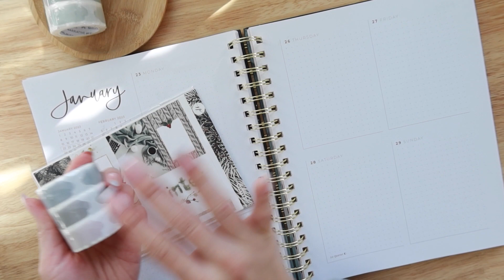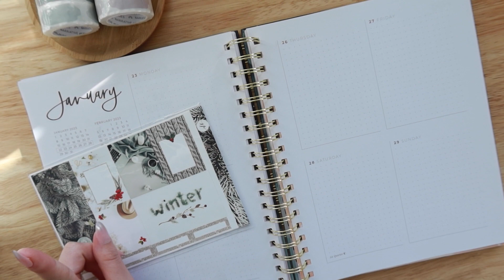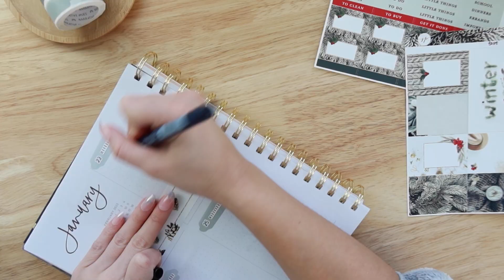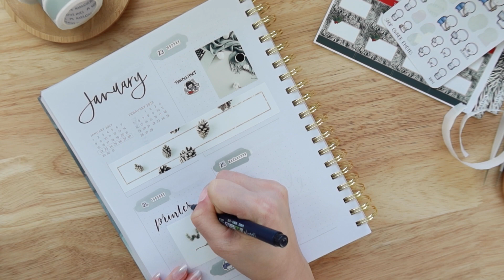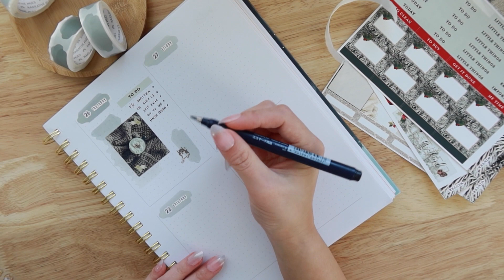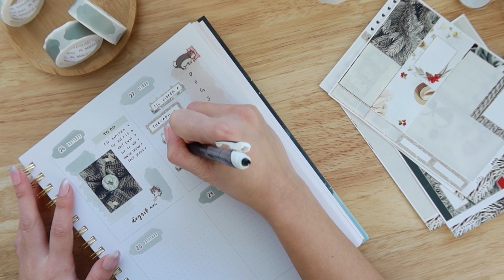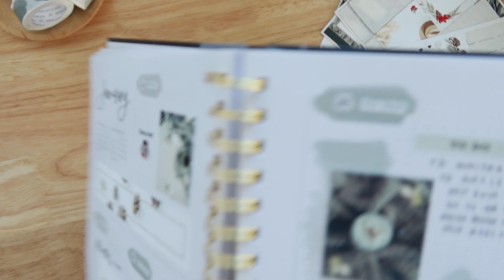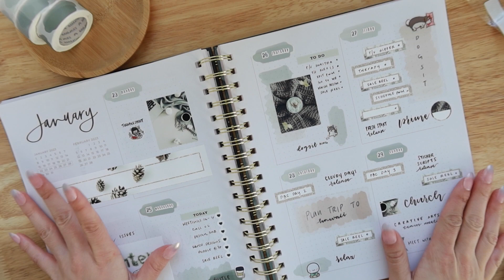PBC Weekend 20% Sale | Plan with Me ft. Fresh Start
|| Products used ||:
✨Fresh Start Sticker Tape Set
✨GBAnna-versary XL Sticker Tape
✨Cheers XL Sticker Tape